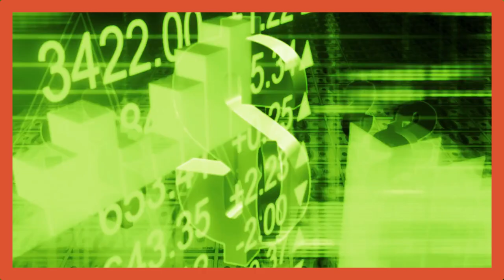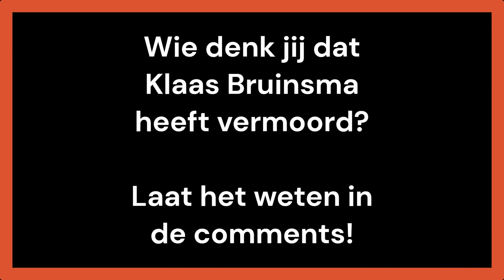KLAAS BRUINSMA: DE PEETVADER VAN DE NEDERLANDSE ONDERWERELD!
Deze man staat bekend als de eerste echte peetvader van Nederland. Zijn organisatie zette miljoenen guldens per dag om. Maar wie is deze slimme man? En hoe kwam hij aan deze titel? In deze video vertel ik je er alles over!